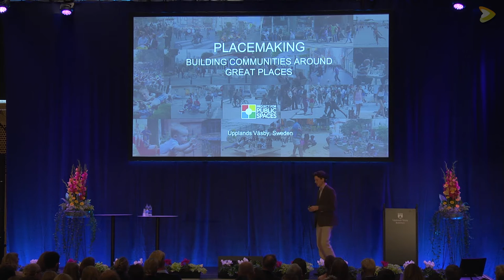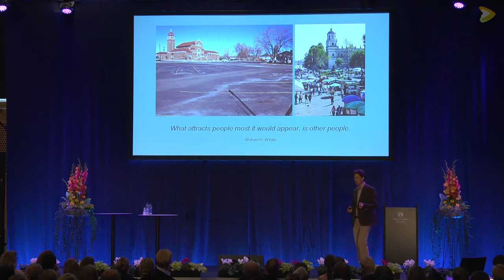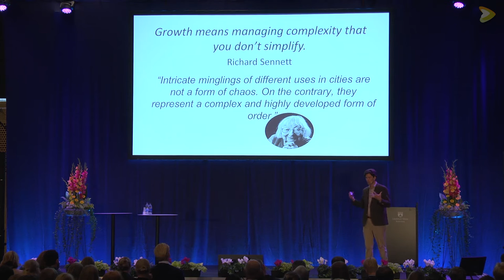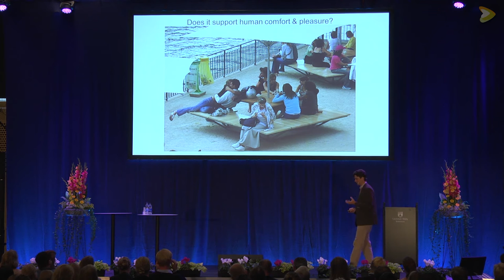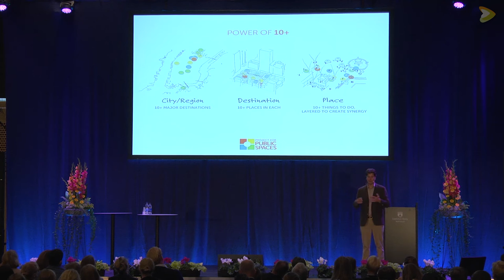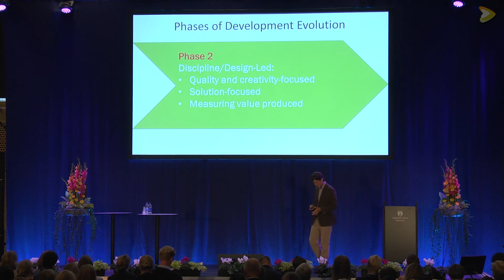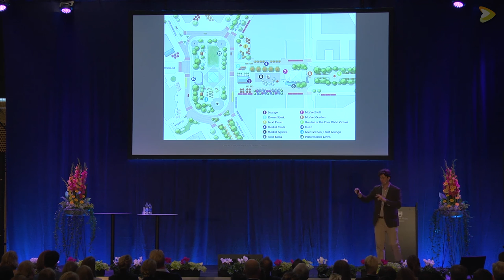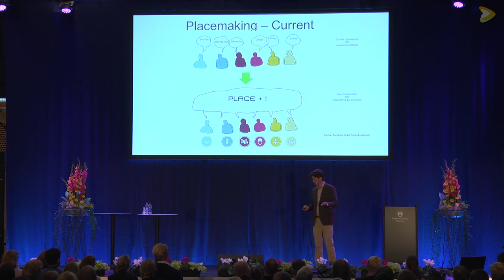Stadsbyggnadsdagen 2015 - Ethan Kent - Building Communities around Great Places